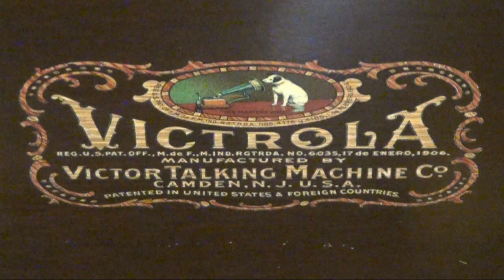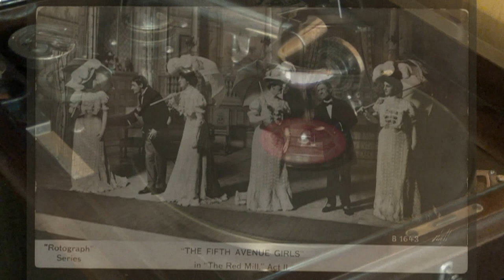Selections from "The Red Mill" from the Victrola 78 RPM Record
Selections From "The Red Mill"  a 1906 musical from Victrola 78 RPM Record 9149-B.  Recorded October 13, 1927  Includes songs:

B1  For Every Day Is Ladies' Day For Me
B2  Isle Of My Dreams
B3  When You're Pretty And The World Is Fair
B4  Whistling Song
B5  Dance
B6  Moonbeams Shining
B7  Because You're You
B8  The Streets Of New York

Performed by the Victor Light Opera Company under the direction of  Nathaniel Shilkret.  Played on a Victrola Talking Machine made in Camden, New Jersey and  with a Tungs-Tone Stylus.

Videography by Dane C. Sorensen